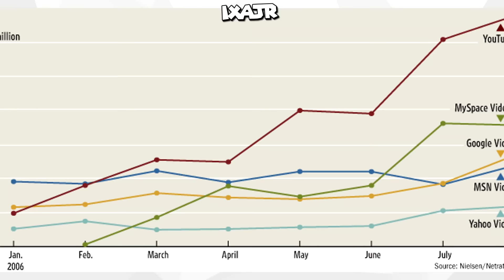CENZÚRA NA YOUTUBE A NOVÉ PRAVIDLÁ | NZ #5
Máme tu ďalšie názorové video, alebo skôr faktové?
Každopádne enjoy!
Ďakujem a dúfam, že sa vám video páčilo :-)◗

SKYPE
• ixajr.elpe